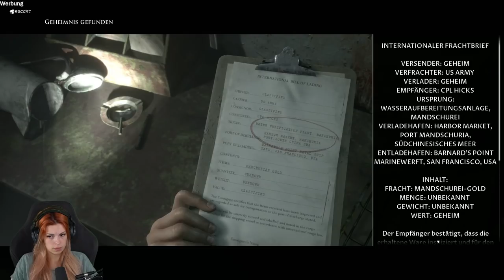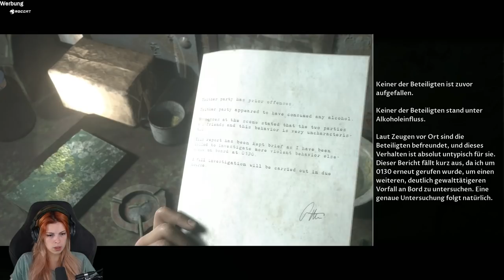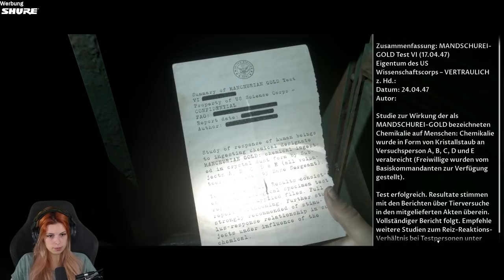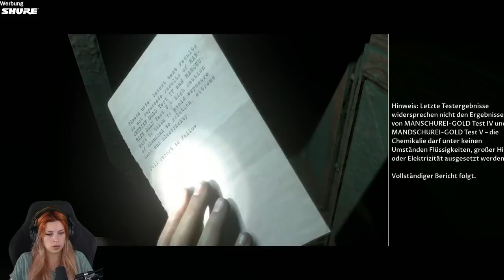hat HALLUZINATIONEN! #5 | Man of Medan